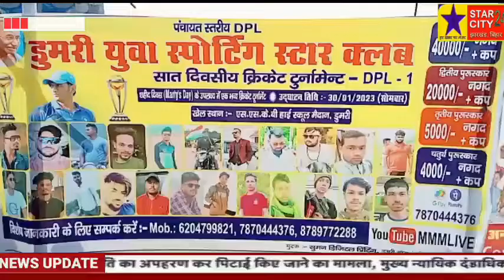डुमरी युवा स्पोर्टिंग स्टार क्लब द्वारा सात दिवसीय क्रिकेट टूर्नामेंट का आयोजन